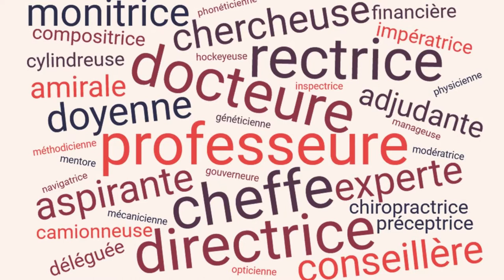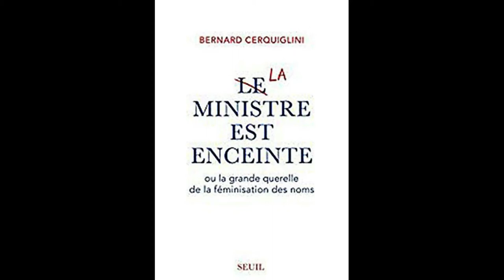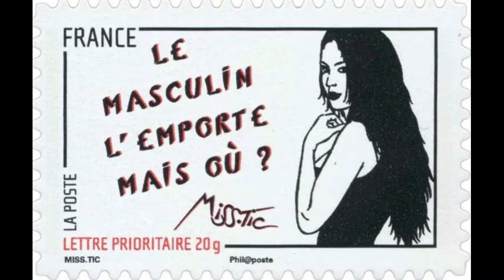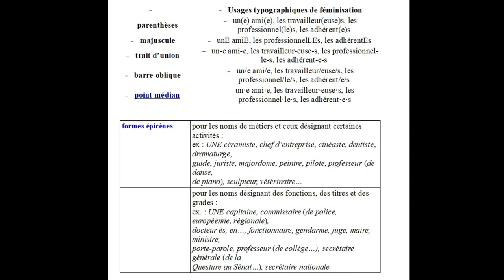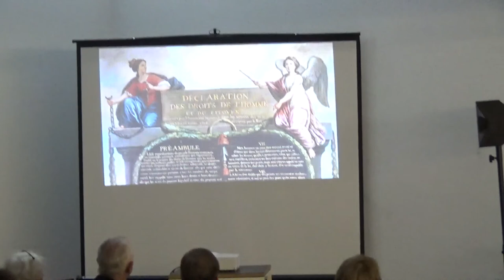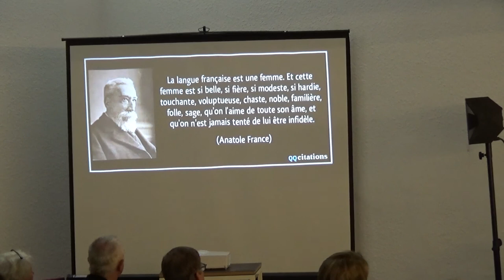Féminisme et langue française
Avec Muriel Calvet

« Il faut défendre la langue française contre les Trissotin du féminisme » (Marc Fumaroli, Le Figaro 15 mars 2018). La langue a-t-elle un sexe ? Le débat sur la féminisation de la langue française est très souvent violemment polémique. Ne peut-on aborder ce débat avec plus de calme et de rigueur afin d’en mesurer les enjeux ?